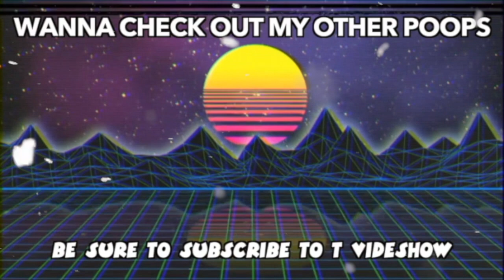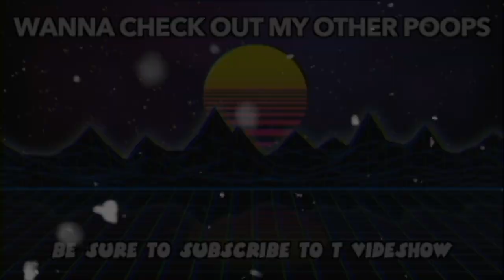YTP: A Merry Beany Christmas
Here's is another blooming YTP christmas special, Starring Mr Bean for this blooming festive holiday!

Enjoy and Merry Christmas and Happy Holidays!

Songs (In order appearances)
Dirty Jingle Bell Rock - Matt Rogers
Ignition - R Kelly
Betty Boop (but with a more fitting drop) - Charlie Puth
Jumping All Over The World - Scooter
Oh Yeah - Yello
Mistletoe and Wine - Cliff Richard